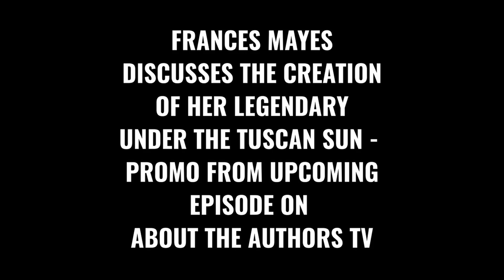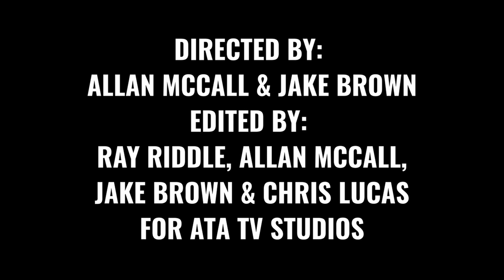FRANCES MAYES ON WRITING UNDER THE TUSCAN SUN - PROMO FROM UPCOMING EPISODE ON ABOUT THE AUTHORS TV